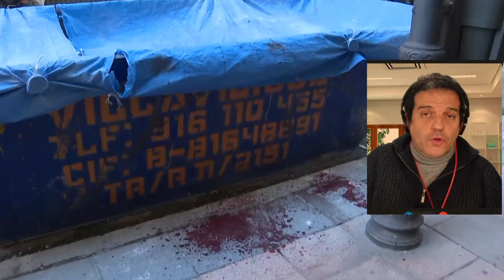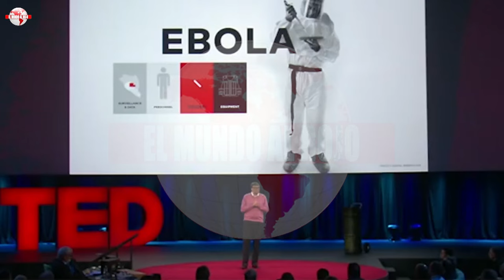💥Escándalo en el CNI. Descubre cómo Moncloa humilló a la institución y Sánchez dio una puñalada💥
Desamparada por el Gobierno, la próxima semana comparecerá la exdirectora del Centro Nacional de Inteligencia, Paz Esteban, como imputada ante un juez, un acontecimiento sin precedentes desde los tumultuosos tiempos de aquellos escándalos socialistas de las interceptaciones ilegales en el CESID de Emilio Alonso Manglano.

Esteban comparece ante un tribunal en Barcelona para testificar sobre cómo Sánchez le entregó su cabeza en bandeja de plata con el fin de asegurar el respaldo de Esquerra. Todo esto bajo el pretexto del caso Pegasus, del cual, por cierto, el propio Sánchez no ha ofrecido ninguna explicación a pesar de que su propio teléfono móvil supuestamente fue hackeado por Marruecos, sin que se conozca el alcance de esa interferencia.

Si la inmolación de Paz Esteban -como antes lo fue su asombroso cese y depuración- no representaba una pequeña humillación en la sede de la Cuesta de las Perdices (sede del espionaje español) este miércoles una ola de indignación generalizada recorre sus dependencias y pasillos después de la decisión de Moncloa de nuevamente despojar de sus ropas a sus agentes desclasificando documentos del presunto espionaje a Pere Aragonés y su desempeño activo en el proceso independentista dentro de la llamada operación Cataluña.